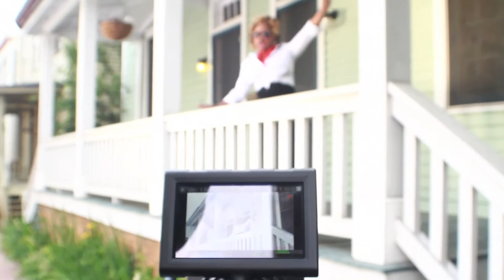Leela James Behind The Scenes - covering Etta James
An exclusive sneak peek behind the forthcoming new video from Leela James.   "Something's Got A Hold On Me"...from her new album "Loving You More...In The Spirit of  Etta James".